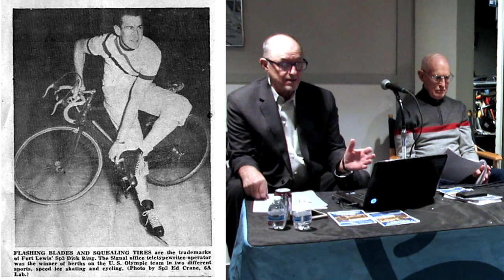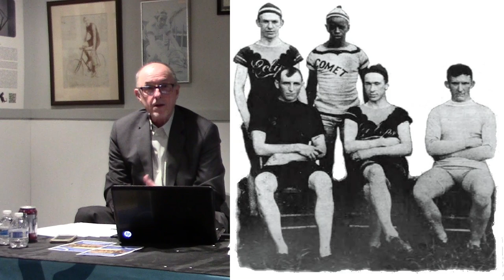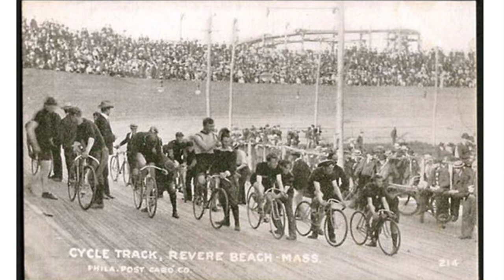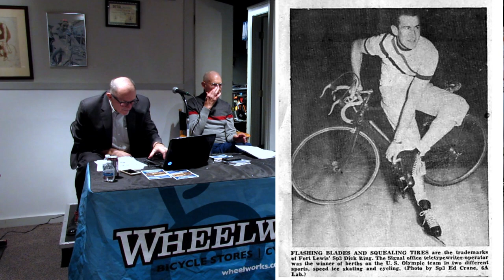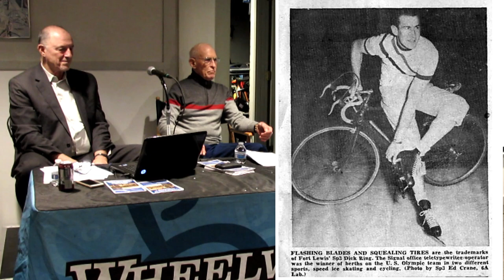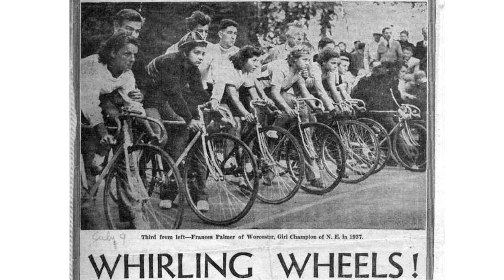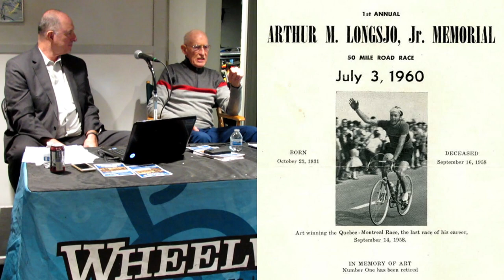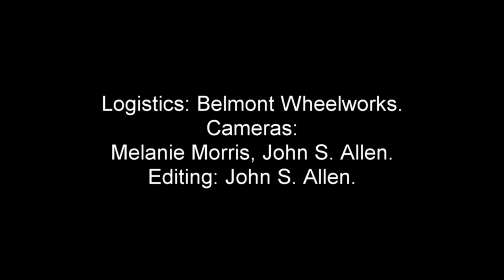Larry Finison interviews Dick Ring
Bicycling historian Larry Finison interviews Dick Ring, known as "the voice of New England Cycling" -- announcer at major bicycle races, former racer and speed skater, -- still active and fit at age 83 -- and a peerless raconteur. This event took place at the Belmont Wheelworks bicycle shop in Belmont, Massachusetts on December 3, 2017.  Topics (times are hot-linked to the video):

0:00:10 Introduction
0:01:00 Thank yous
0:03:30 Finison discusses his books
0:04:45 Ring races a horse and sulky
0:05:25 Racing as cyclist and speed skater
0:06:00 A connection to Bicycle racing in the 1890s
0:07:00 James Harvey Conover
0:09:00 Linscot bicycle race, May 1895.
0:14:05 League of American Wheelmen color bar
0:16:00 The bicycling bust after 1900
0:16:45 Conover’s later career
0:17:42 Decline of the bicycle tracks
0:19:10 Midget car and bicycle races at Boston Garden
0:22:30 Few New England racers 1920s through 1960s at the national level
0:25:15 Dick Ring’s background; meets Conover.
0:26:57 The race against a horse and sulky; speed skating as a teenager.
0:37:00 Dick bicycle racing; in the Army
0:38:15 Army cycling team
0:42:00 Pro vs. amateur athletics
0:44:00 The Army team; strategy; proving its worth
0:44:45 Racing in Canada
0:47:28 Art Longsjo
0:48:15 Longsjo in Oakland for the 1956 Olympic trials
0:49:55 Longsjo dies in a car wreck.
0:50:35 The Longsjo classic race 1960
0:51:20 Founding of the Northeast Bicycle Club
0:52:50 Walter Greenquist, Eugene Gaston; many bicycle clubs; training races at Devens aand Worcester
0:54:25 Motorpacing in the 1950s. Westboro auto track Sunday mornings.
0:57:35 Women's racing
0:59:10 New England cycling Academy with Bill Farrell
1:01:30 Training and and advice for women racers.
1:04:55 Dick is called to announce.
1:07:12 Dick’s approach to announcing.
1:13:55 Q&A: Talk about bicycles and clothing when in the army.
1:15:15 Avery Brundage and amateurism
1:18:15 Why no track for bicycle racing in New England?
1:20:50 Dick still rides and skates.
1:21:40 Dr. Eugene Gaston invents the eyeglass-mounted rear-view mirror.
1:23:00 Meeting Gaston on the road
1:27:00 Gaston as an early adopter of helmets.
1:30:20 Dick encourages audience members to participate in training events.
1:31:30 End